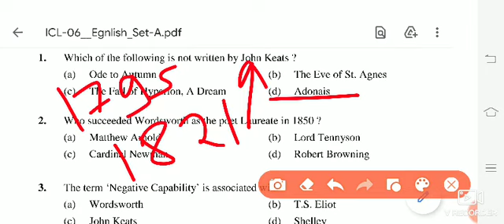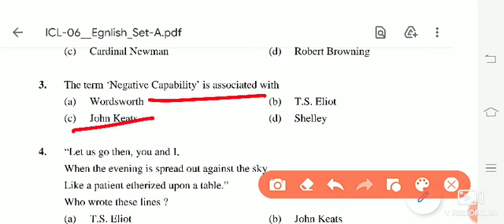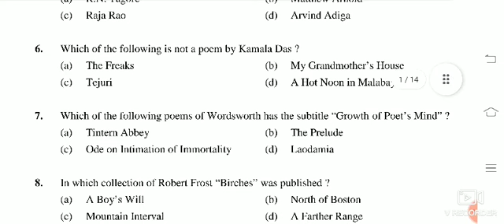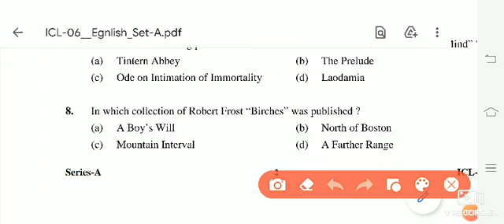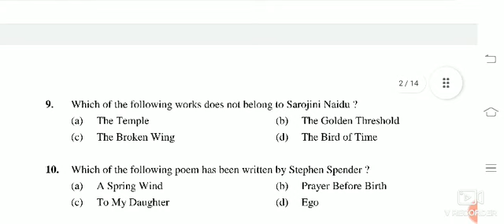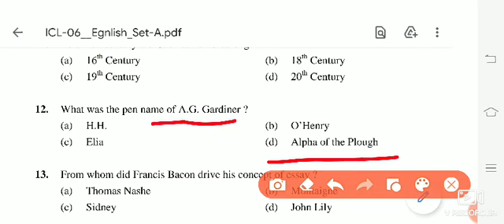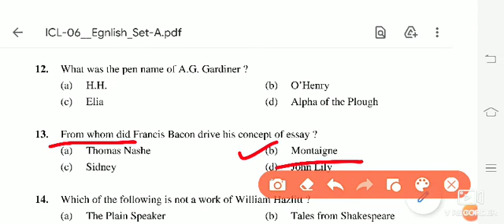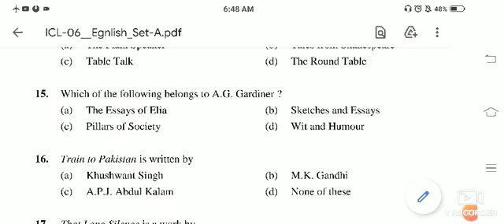Uttarakhand Lecturer English 2021, Important mcqs mix questions 🇮🇳🇮🇳👍👍